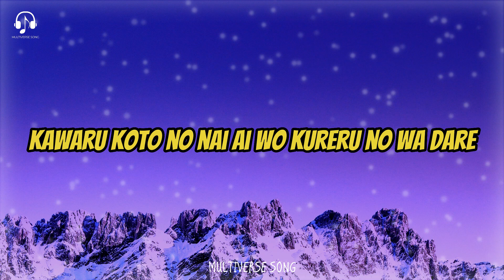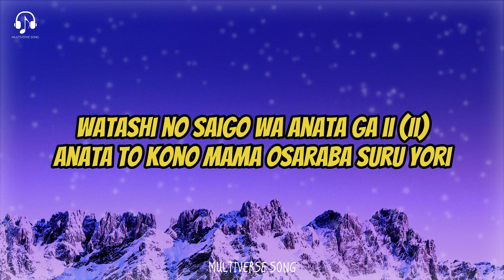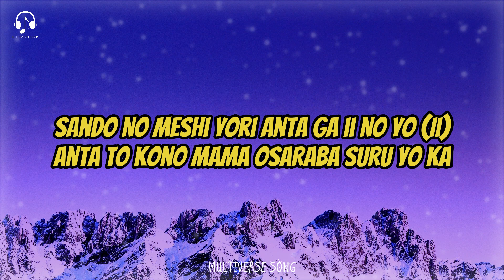Fujii Kaze - Shinunoga E-Wa (Easy Lyrics)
🎵 Fujii Kaze - Shinunoga E-Wa
👋 Enjooy Guys ! Thanks u.